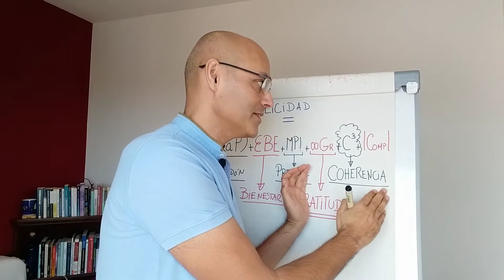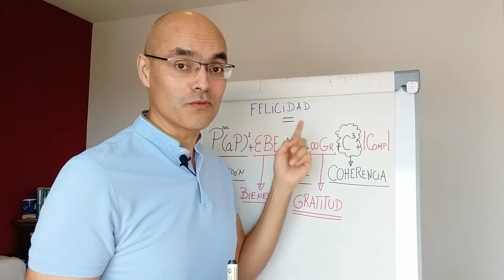Marco Silva 🇪🇦 - La Fórmula de la Felicidad - Vive con Coherencia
Vivir con coherencia es crear armonía entre lo que hago, pienso y siento.
Más información:
Para contactarme y solicitar más información👇
Música fondo: Morning Hope (Dmitri Diomores)